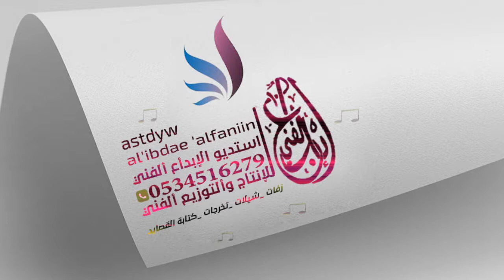شيلة تخرج مجانيه باسم احمد2020 مرحبا حياك يا شبل الرجال شيلات عن التخرج باسم احمد 2020